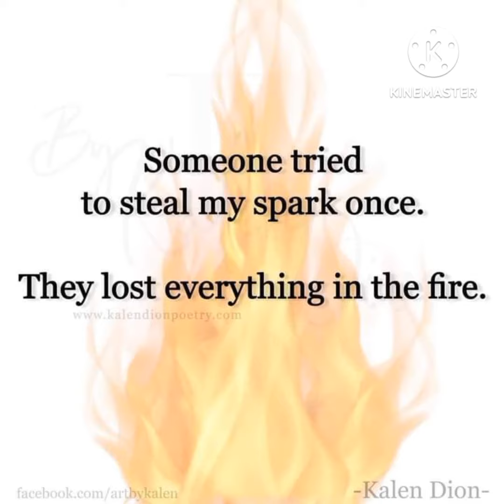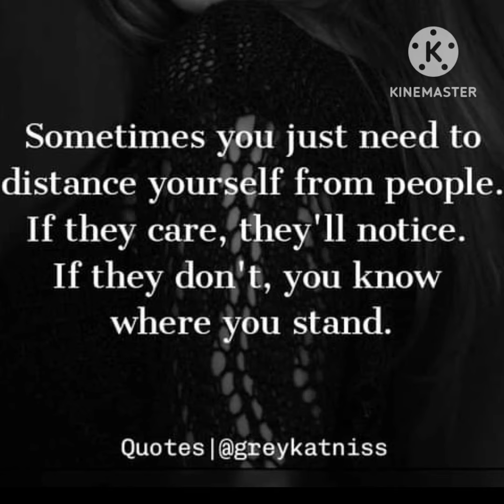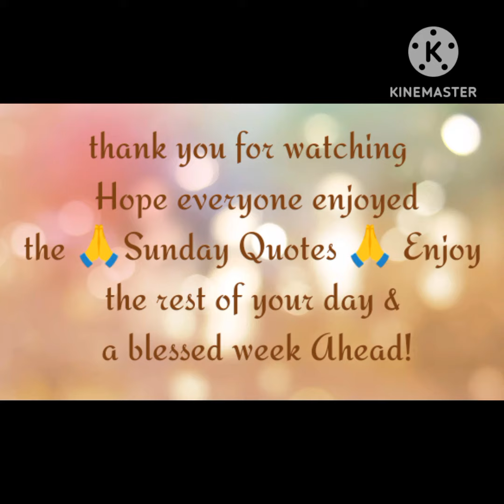🙏"Sunday Quotes"🙏 Quotes On: "Knowing Your Worth"forevermeme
🙏 Sunday Quotes🙏
Quotes On "Knowing Your Worth"
Thank you for taking out the time to Watch.